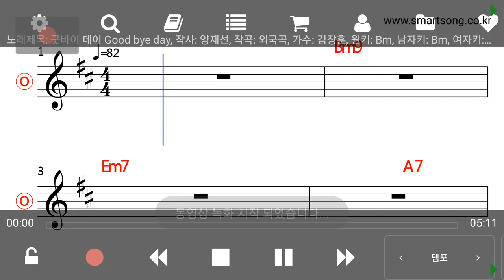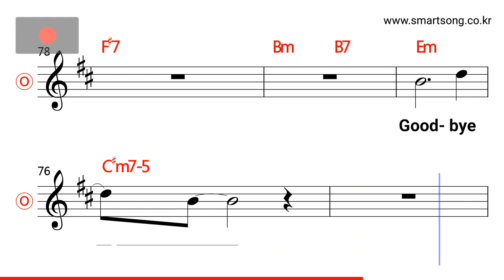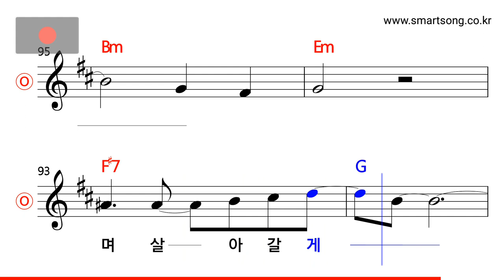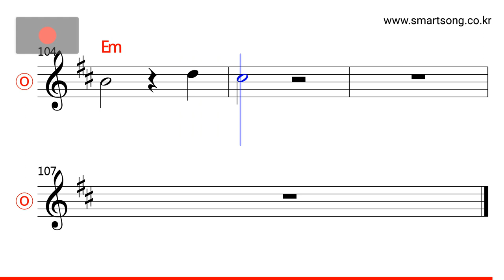김장훈 - GoodBye Day MR